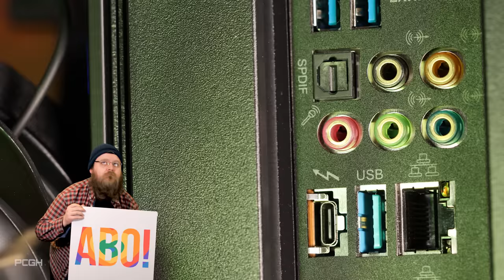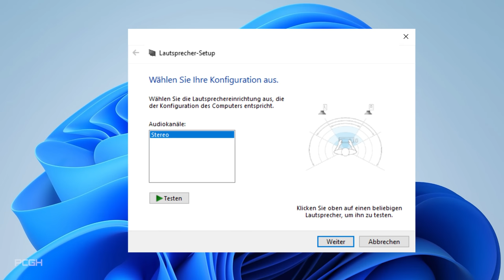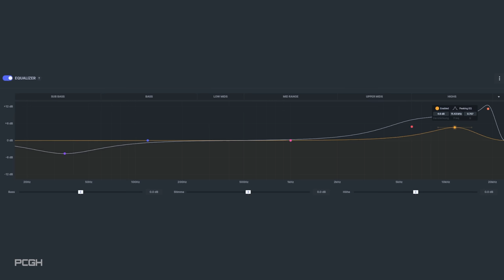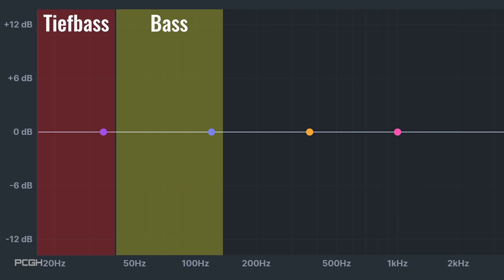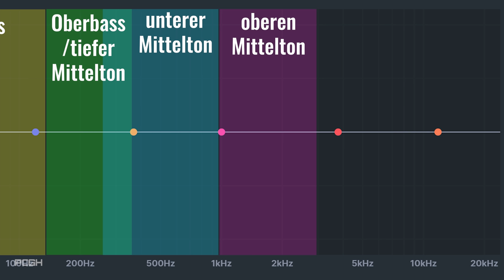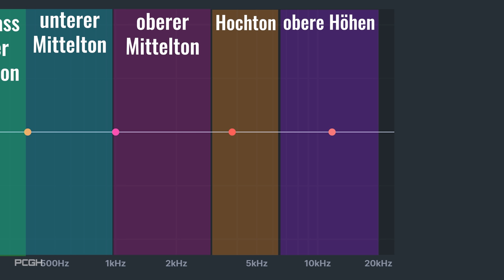Besserer SOUND in Shootern 👂 | Equalizer-Tuning bringt Vorteile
BASICS der SOUNDOPTIMIERUNG 👂 | Equalizer für Spiele erklärt
▶ Gerade in Shootern ist guter Sound essenziell. Wenn eure Gegner euch hören, bevor ihr sie hört nur, weil sie wissen, wie man den Equalizer richtig benutzt, habt ihr einen immensen Nachteil. Deshalb erklären wir euch in diesem Video die Grundlagen der Soundoptimierung!

PCGH-Artikel zum Video-Beitrag:
▶ Sound richtig einstellen: Onboard-Sound und Soundkarten für Spiele und Windows optimieren